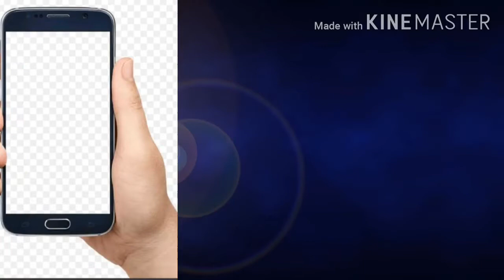PURATASI SPECIAL PRASADAM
INGREDIENTS NEEDED

puha
ghee
cashewnuts
water
coconut
jaggery